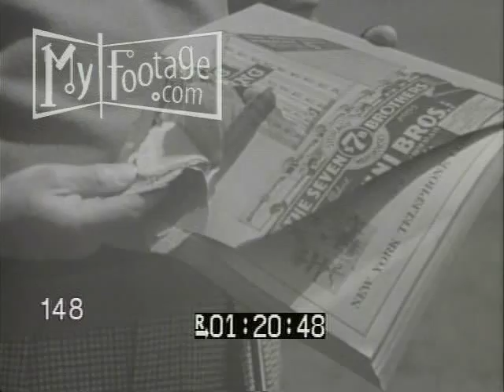1930s Alex Handy Drives Golf Ball Through Telephone Book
Reel #: 148

Man Drives Golf Ball Through Telephone Book